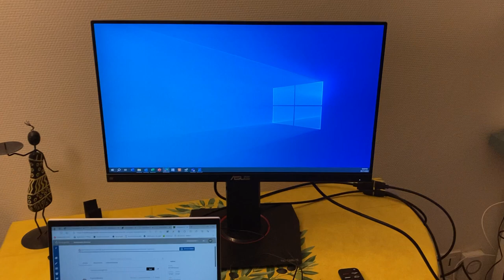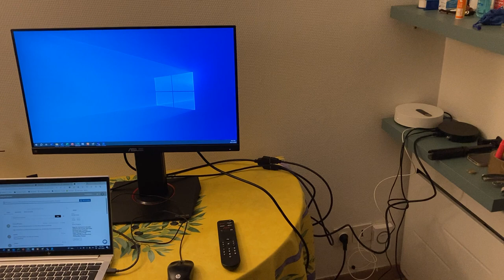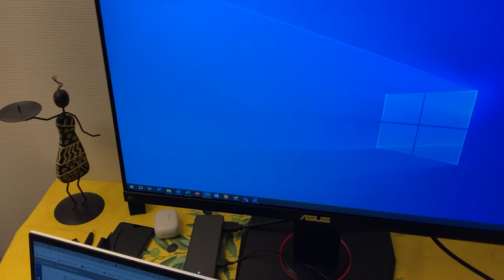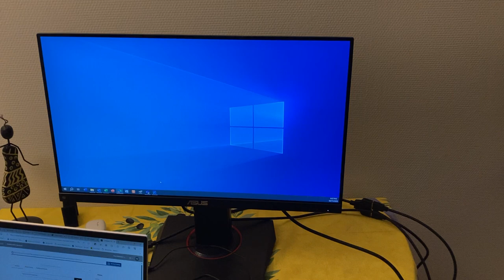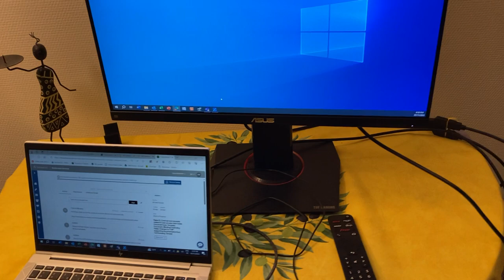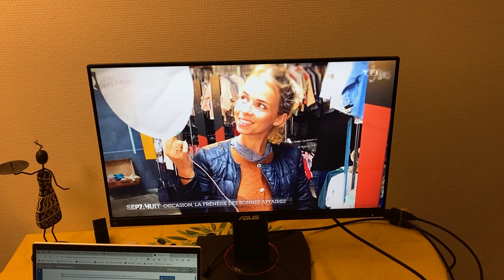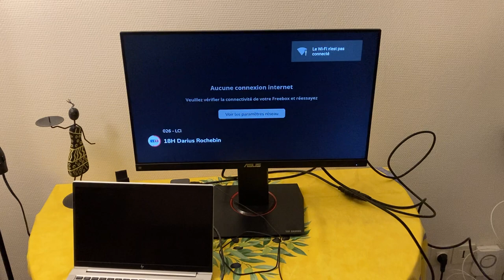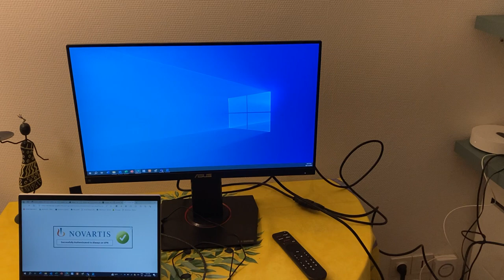How to use computer monitor or screen as a TV and vice versa